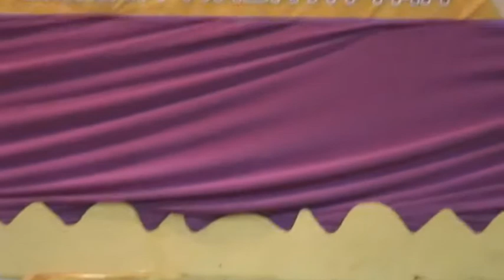Festival Nasyid Negeri Perak 2014 | Nurun Najmi (LMS)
Giliran kesepuluh (terakhir), Nurun Najmi (SABK Maahad Al-Khair Lil Banat) mewakili daerah Larut Matang & Selama.

Festival Nasyid Sekolah-Sekolah Peringkat Negeri Perak bertempat di SMK Bukit Merchu, Kuala Kangsar pada 25 April 2014, Jumaat.

KEPUTUSAN PENUH
JOHAN : Nur Rahman (SMKA Kerian) 82.03%
NAIB JOHAN : Sofwatunnur (SMKA Sultan Azlan Shah) 81.11%
KETIGA : Islamic Quality (SMK Seri Perak) 72.66%
Lagu 1 Terbaik : Nur Rahman (SMKA Kerian)
Lirik 1 Terbaik : Sofwatunnur (SMKA Sultan Azlan Shah)
Solo Terbaik : Ahmad Shukri (Nur Rahman)